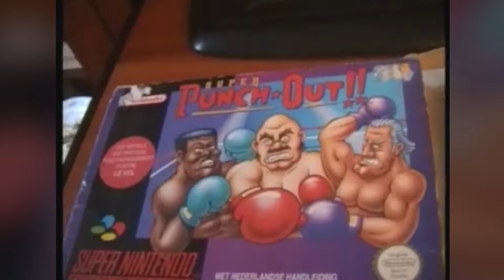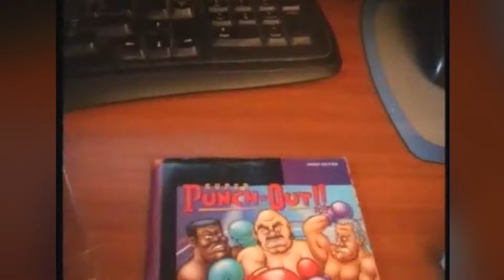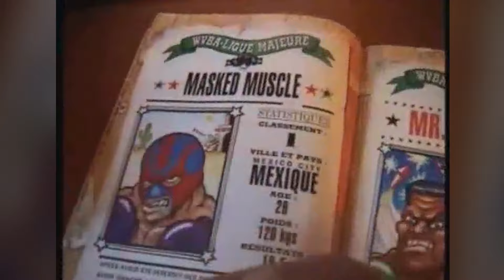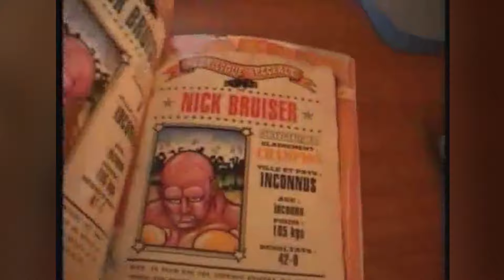[Test Super Nintendo] Super Punch-Out!!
[OLD RAW] // Date d'enregistrement : 25 Octobre 2008
Le test retro d'un jeu fantastique quand on est seul (de toute façon on a pas trop le choix) !
Super Punch Out, bien plus qu'un mythe !